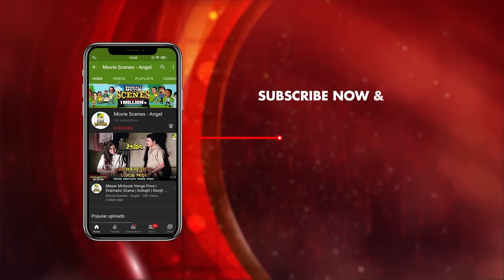প্রোডিউসারের সঙ্গে এক বিছানায় | Kaal - Bengali Movie Scene | Chandrayee Ghosh | Rudranil Ghosh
Watch the Dramatic Scene "প্রোডিউসারের সঙ্গে এক বিছানায়" from Bengali full movie "Kaal" on YouTube.The Bengali Film "Kaal" was released in the year "2007". Directed by Bappaditya Bandopadhyay, starring Chandrayee Ghosh, Rudranil Ghosh, Rupsa Guha, Dola Chakraborty & Others.

Movie : Kaal
Language : Bengali
Genre : Romance, Thriller
Producer : Malik Bhaidani, Abdallah Bhaidani
Director : Bappaditya Bandopadhyay
Story : Kunal Sengupta, Sudip Basu, Bappaditya Bandopadhyay
Music Director : Abhijit Bose
Release : 2007
Star Cast : Chandrayee Ghosh, Rudranil Ghosh, Rupsa Guha, Dola Chakraborty, Suparna Chatterjee, Shankar Debnath, Nimai Ghosh, Iqbal Sultan, Alokesh Bhattacharya, Swagata Mukherjee